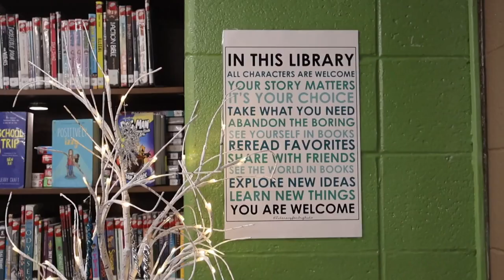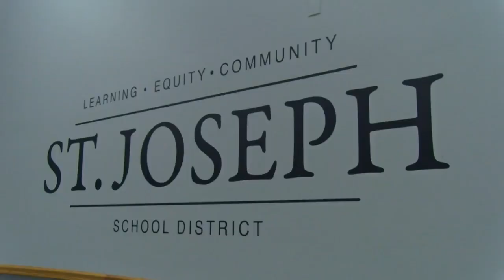SJSD administrators hope to add ELD Center as part of long-range plan